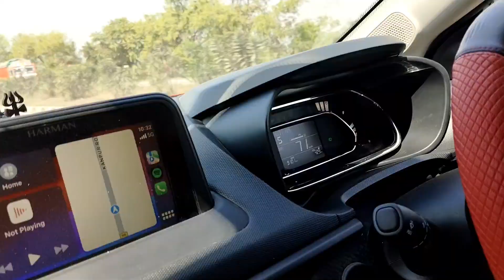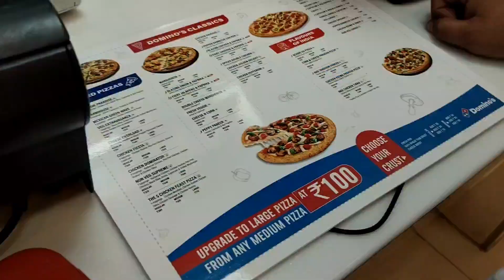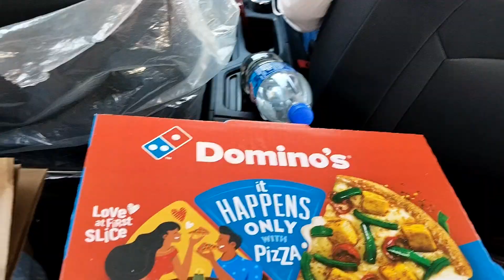क्यों गए हमलोग उरई से झांसी 😌vlog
Hello friends, we'll come to my videos 🙏❤